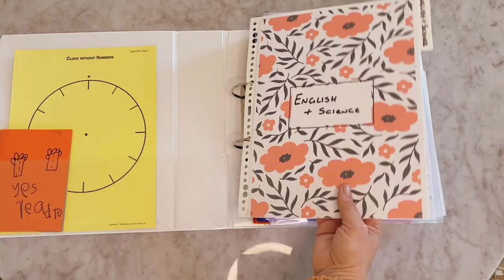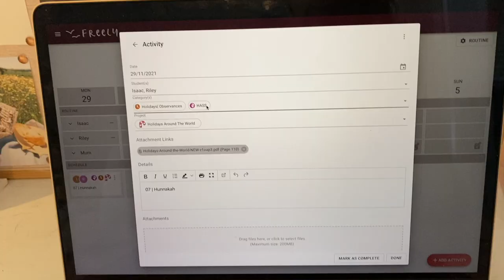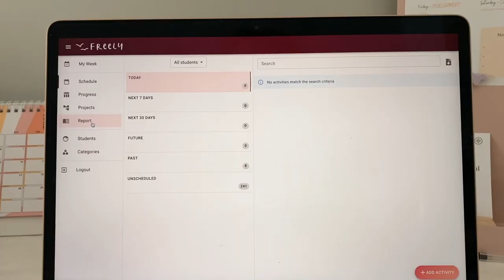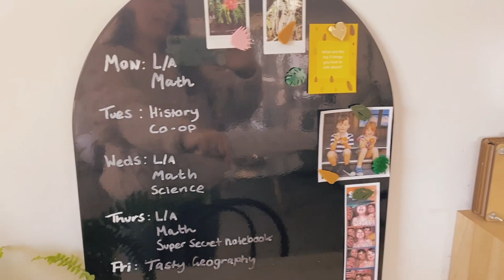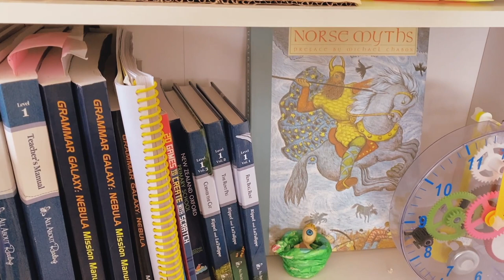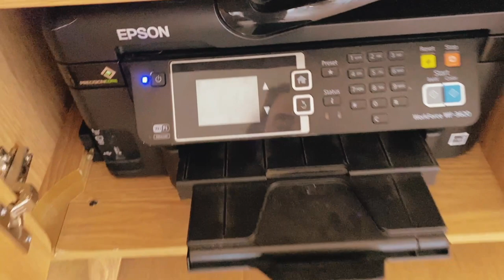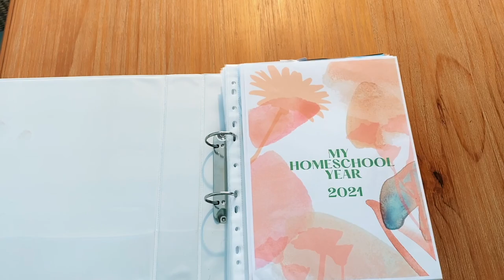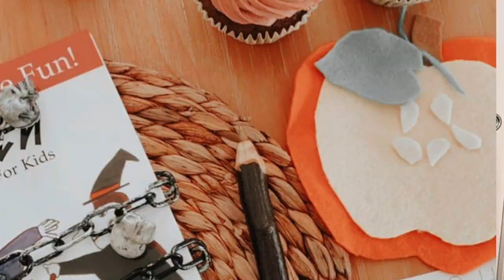HOMESCHOOL ORGANISATION | SMALL SPACE + MINIMAL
I'm sharing the best projects and systems I implemented into our homeschool organisation, on our journey to a more minimal and simple homeschool!

If you're new here, welcome, my name is Tiffany and I am a homeschool Mum of two awesome kids in beautiful Queensland Australia.  I'm so glad you have stopped by and I hope you will stay a while!

If you liked this video be sure to let me know. I really love hearing from you.